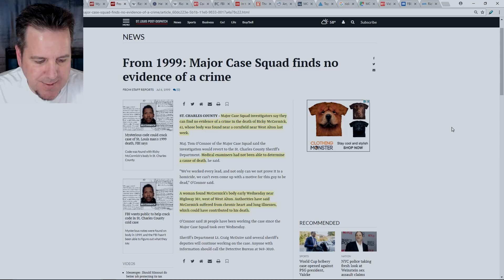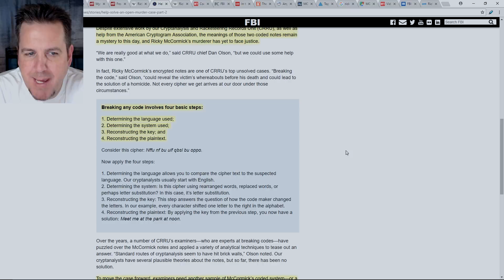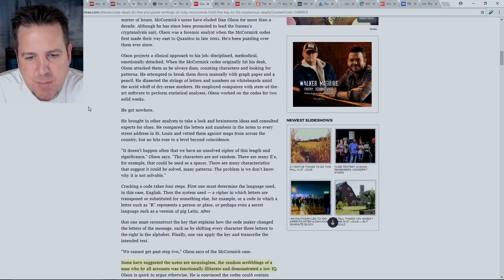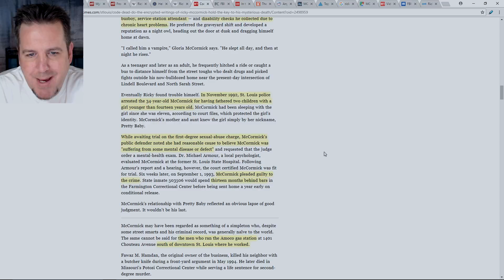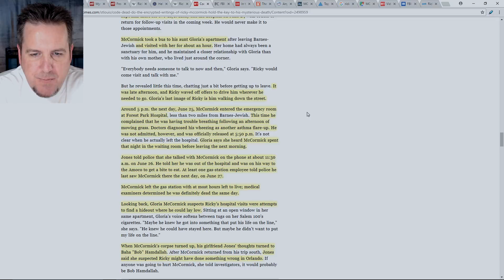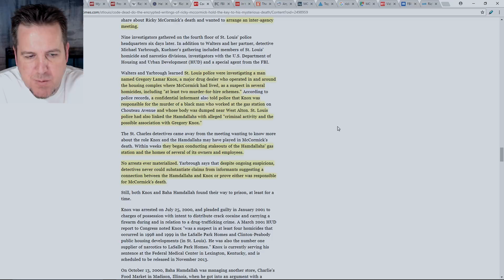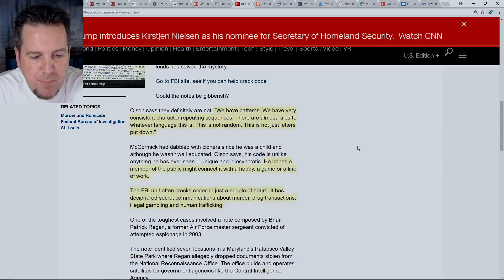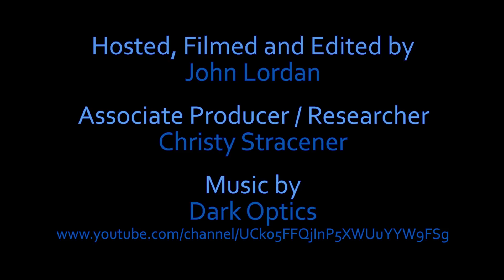BrainScratch: Ricky McCormick's Coded Letters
Information on the code can be sent to the FBI